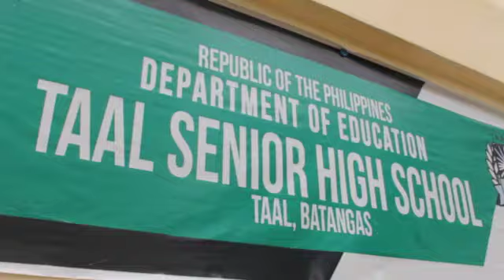ITS MORE FUN IN TAAL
Just a little project we had to do for our subject.

*watch on highest resolution available for better viewing*

super succ